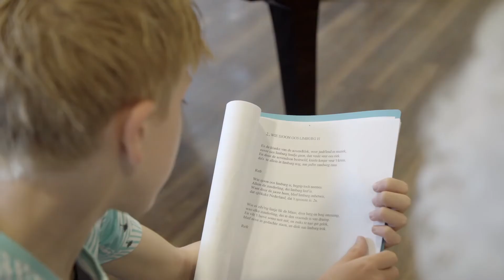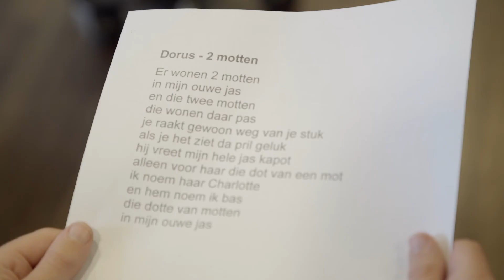Care & Culture Sevagramkoor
In het Sevagram Care&Culture koor zingen verschillende generaties met elkaar samen. Oudere- en jongere mensen, mensen met of zonder dementie van het verpleeghuis, hun familie, (school)kinderen, mantelzorgers, vrijwilligers en iedereen die mee wil doen. Muziek (ver)bindt!
In diverse steden in Nederland zijn tot nu toe een aantal Care&Culture koren met succes vormgegeven. Ook in Oranjehof en Dr. Ackenshuis van Sevagram. Het geheim? Een goede begeleiding vanuit de (kunstvak)professionals en een enorm enthousiasme van diverse kanten.
Sevagram dankt met name de fondsen die de meerwaarde van dit project weten te waarderen.